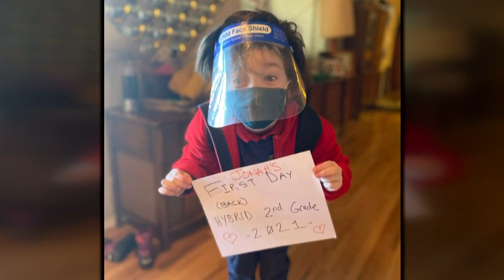New Mexicans excited for spring break plans